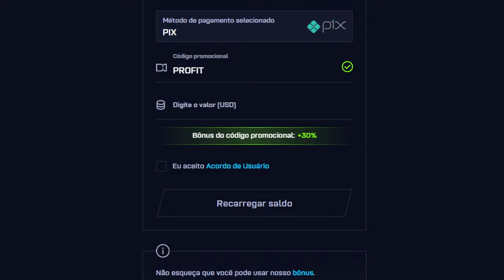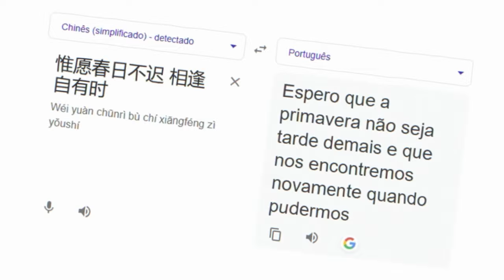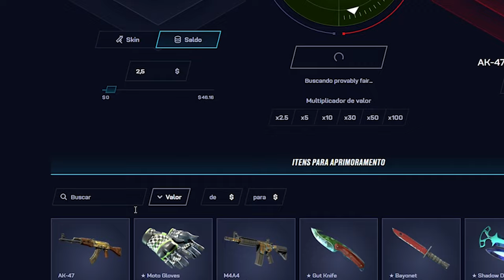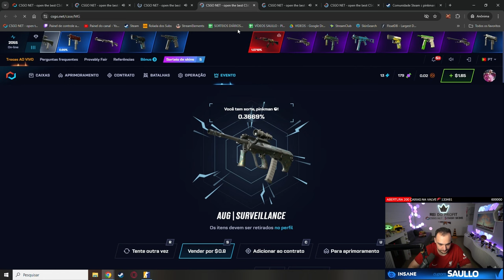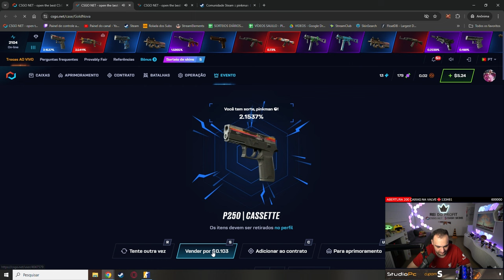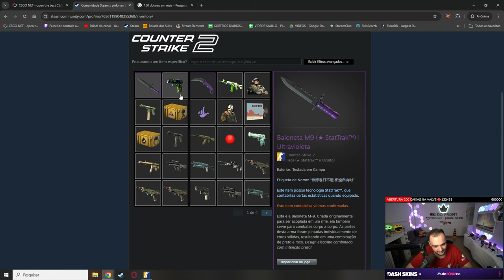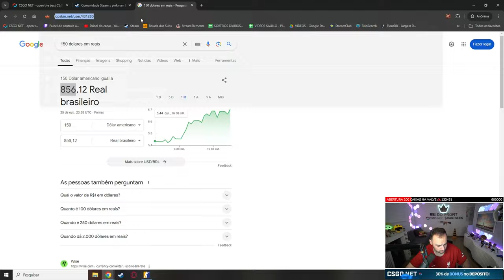M9 BAIONETA por $2.50??? É ISSO MESMO! 🤯